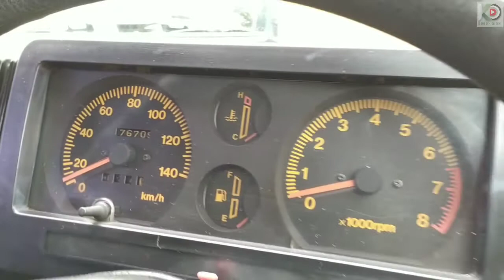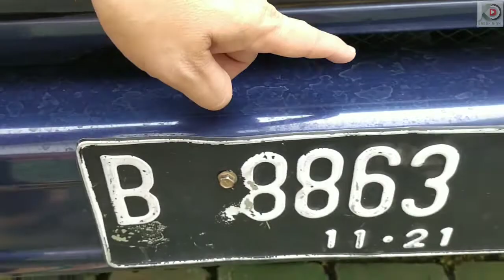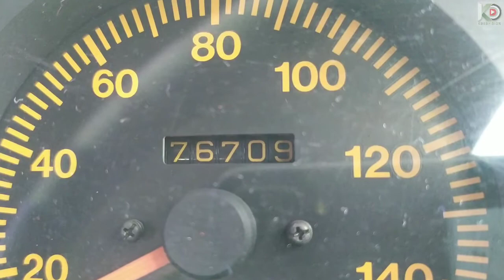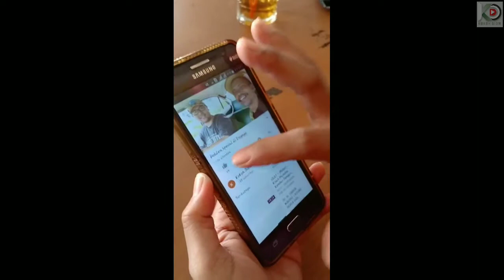Suzuki Katana penghuni baru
Halo ketemu lagi di video baru kokoh dion, kebetulan saya baru saja dapet mobil yaitu suzuki jimny Katana tahun 2001, dari seorang teman lama, sayang karena mobil ini sudah lama tidak terurus, hanya terjemur kena hujan angin selama satu tahun.
dan kokoh dion mendapatkan kepercayaan untuk merawat mobil ini😁.

yuk enaknya kita apakan ya mobil ini.
tonton terus dan komen komen supaya saya mendapatkan saran dan ide dari kalian semua.